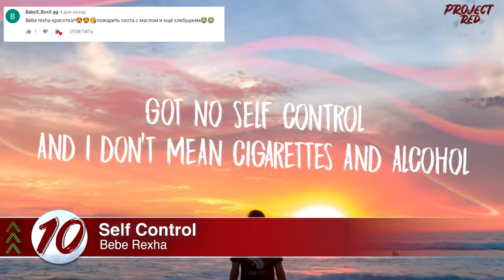Еврохит Топ 40 Лучшее За Неделю 8 Декабря 2018 Года - Европа Плюс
OUT Jax Jones - Ring Ring feat. Mabel & Rich The Kid
OUT Clean Bandit - Solo feat. Demi Lovato
OUT C-BooL - DJ Is Your Second Name (feat. Giang Pham)
40 Tim3bomb - Magic (feat. Tim Schou)
39 OneRepublic - Connection
38 Faruk Sabanci feat. Mingue - Your Call
37 Calvin Harris & Dua Lipa - One Kiss
36 Vanessa da Mata - Ai Ai Ai (Felguk & Cat Dealers Remix)
35 G-Eazy & Halsey - Him & I
34 Post Malone - Better Now
33 ZAYN - Dusk Till Dawn ft. Sia
32 Alvaro Soler - La Cintura
31 Мари Краймбрери - AMORE
30 The Prince Karma - Later B*tches
29 SHANGUY - King Of The Jungle
28 Tom Walker - Leave a Light On
27 Shawn Mendes - Lost In Japan (Zedd Remix)
26 Merk & Kremont feat. DNCE - Hands Up
25 MARUV - Focus On Me
24 Justin Timberlake - Say Something ft. Chris Stapleton
23 Ofenbach - Paradise (feat. Benjamin Ingrosso)
22 Lil Peep & XXXTENTACION - Falling Down
21 Dynoro feat. Gigi D'Agostino - In My Mind
20 U-th - Purpose (feat. Emily Hare)
19 Bazzi feat. Camila Cabello - Beautiful (EDX's Ibiza Sunrise Remix)
18 Юлианна Караулова - Маячки
17 The Chainsmokers - Side Effects ft. Emily Warren
16 Imagine Dragons - Natural
15 David Guetta & Sia - Flames
14 Loud Luxury feat. brando - Body
13 Miyagi & Эндшпиль - In Love (ft. KADI)
12 Rompasso - Ignis
11 Hugel feat. Taio Cruz - Signs
10 Bebe Rexha - Self Control
9 Jonas Blue feat. Joe Jonas - I See Love
8 Rita Ora - Let You Love Me
7 Don Diablo - Survive feat. Emeli Sande & Gucci Mane
6 Mohombi - Mr Loverman
5 Gaullin - Moonlight
4 Vanotek - Love Is Gone
3 KAZKA - Плакала
2 Tiesto & Dzeko ft. Preme & Post Malone - Jackie Chan
1 Calvin Harris & Sam Smith - Promises